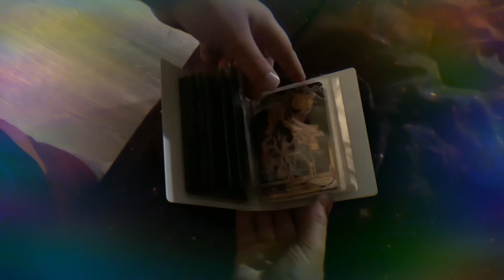My greatest Pokémon cards